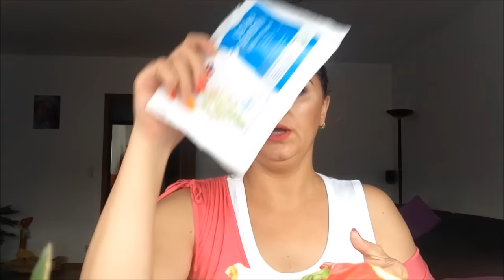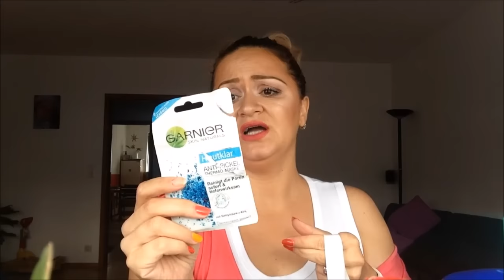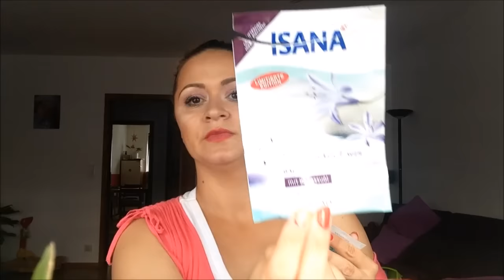XXL Aufgebraucht! Tops und flops! Kosmetikmord August 2015!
Viel leer bekommen! Hab ihr lust alles zu sehen?